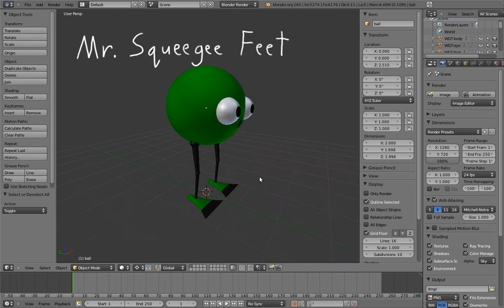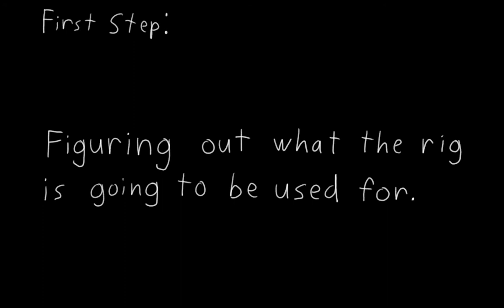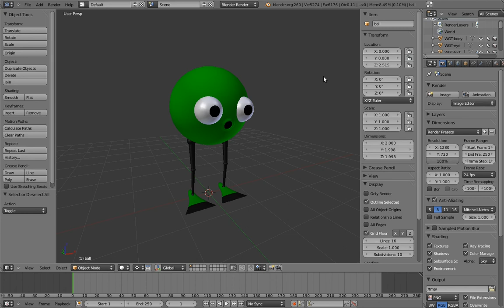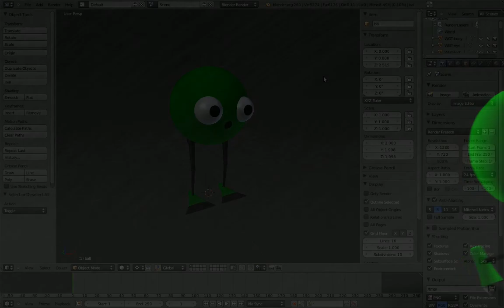Humane Rigging 02 - Mr. Squeegee Feet 02 - Planning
Humane Rigging is the 8th DVD in the Blender Open Movie Workshop series!